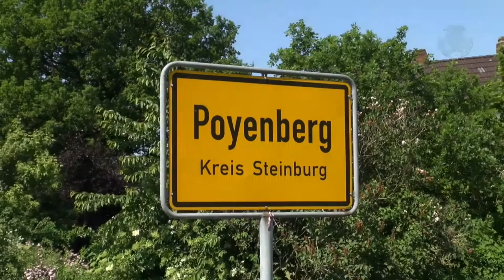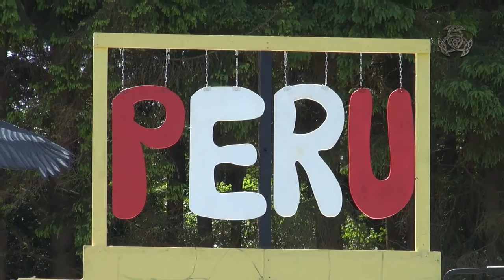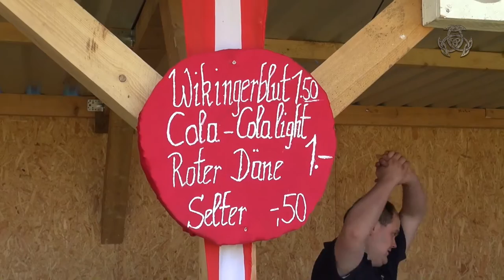Aufbau des 16. Irish Folk Open Air - 2016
Der Aufbau des 16. Irish Folk Open Air ist so gut wie abgeschlossen. Mit vereinten Kräften geht es an den Feinschliff. Natürlich kommt in Poyenberg der Spaß nie zu kurz!